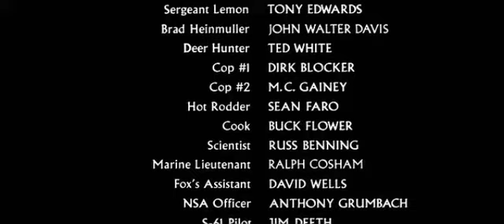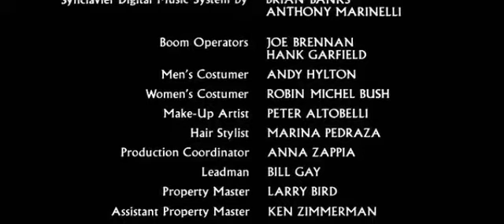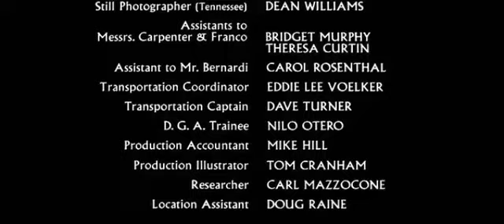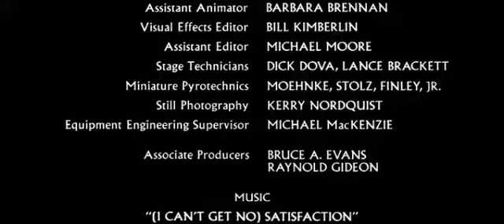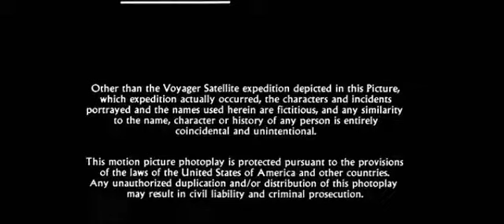John Carpenter's STARMAN (1984) - Final Scene & haunting End Credits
...I cannot
Please!
...you'll die there
I don't think I care
...I care